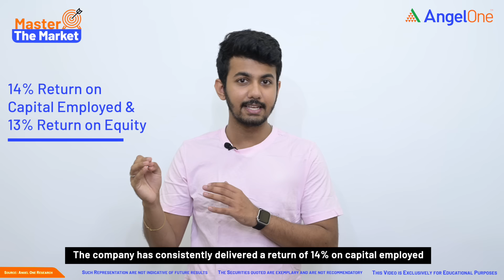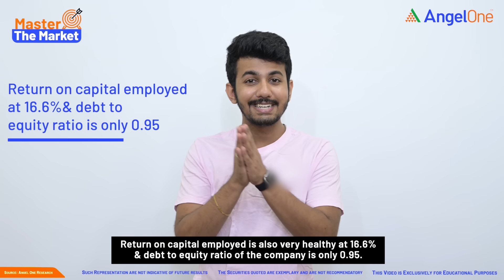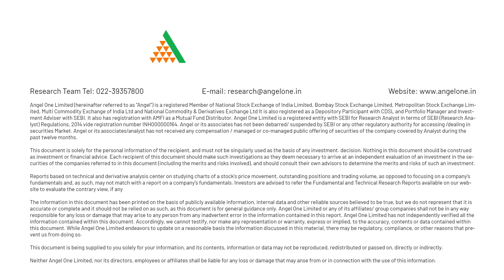Top 5: Cement Stocks To Invest in India 2022 | Cement Shares To Buy Now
Looking for more information on this topic? We've written an in-depth blog post that dives deeper into the subject. Explore our blog for valuable insights: